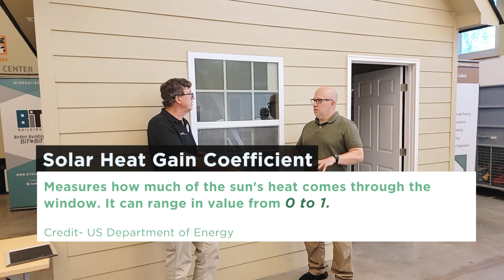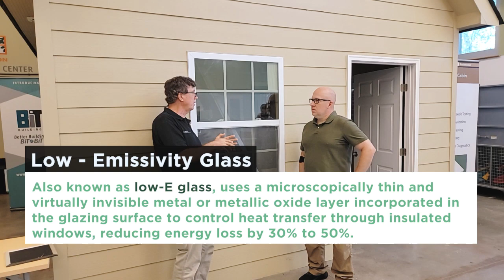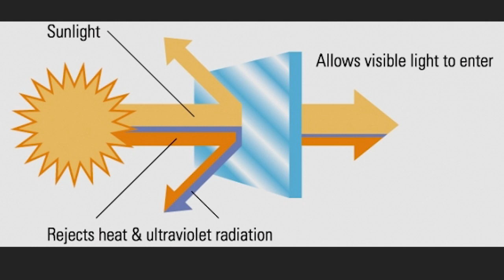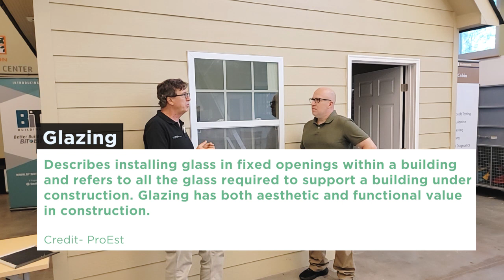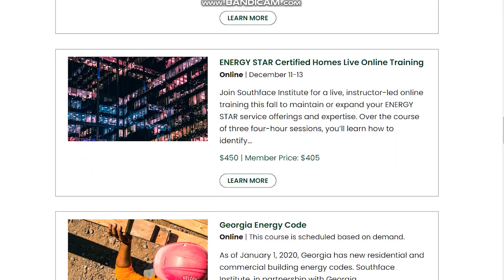Window Options for Retrofits and New Construction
Matt Hoots with @SawHorseDesignBuild  interviews Mike Barcik with @southface to explore the best window options for retrofits and new construction. Filmed outside the Southface training cabin, this video delves into key factors like energy efficiency, U-Factor, solar heat gain, glazing, and more.

Watch this video from Southface for more information on heat transfer - -

Chapters
0:00 Preview
00:52 Replacing windows will not cut energy bills in half
02:12 U-Factor and Solar Heat Gain Coefficient
02:49 Mix-Humid Climate Definition
05:01 Challenges and Solutions for Existing Homes
06:33 Windows Designs for New Homes
06:49 Glazing Definition
08:24 Extruded Fiberglass Windows
09:40 Air Leakage
10:49 Spray Foam for Windows and Doors
11:07 Flashing For Windows
12:38 Outro

Matt Hoots is a green builder and owner of SawHorse, a full-service design + build firm in Atlanta, GA.